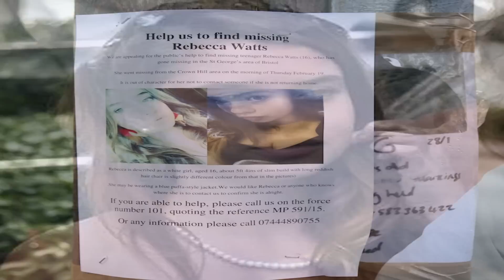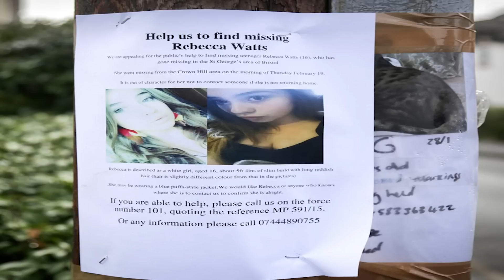O TRISTE caso Rebecca Watts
Se puderem, deem uma olhada em nossos planos de membros!

Se quiserem ajudar o canal, também há a opção de compra com os nossos parceiros: